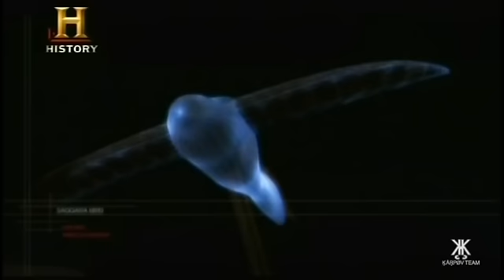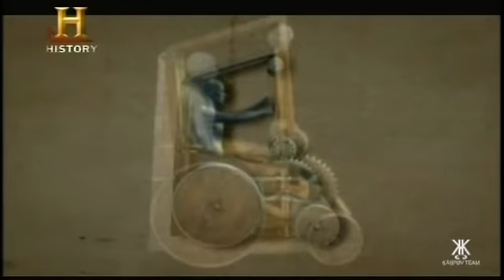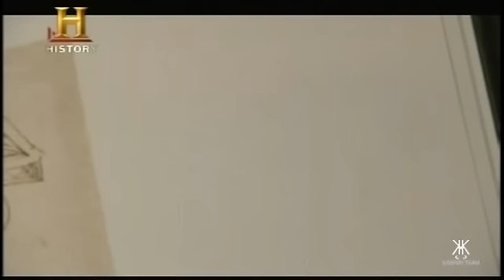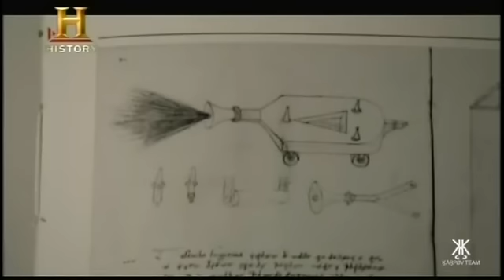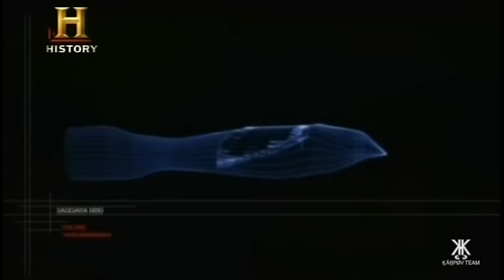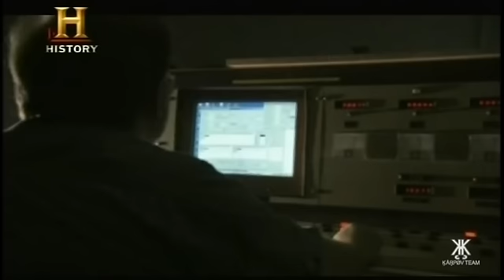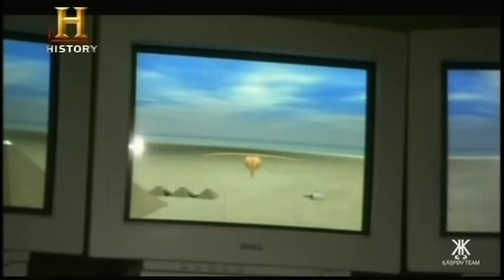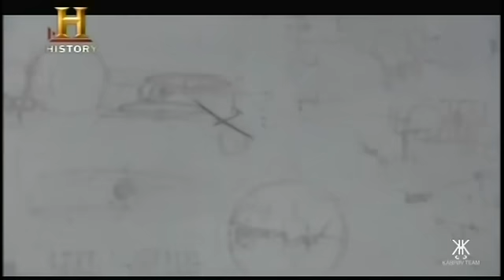HC - Inventos da Antiguidade - Carros e Aviões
Os antigos gregos e egípcios realizaram muitos avanços marítimos, no entanto, surpreendentes descobertas arqueológicas levaram os especialistas a novas teorias sobre o transporte terrestre na antiguidade. Como faziam nossos ancestrais para transportar cargas através dos milhares de quilômetros de vias que construíram.